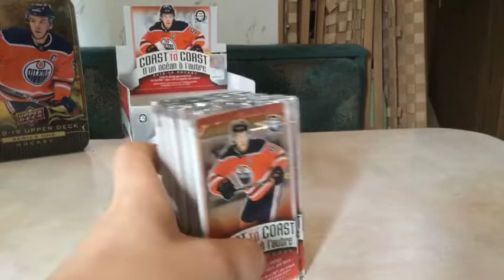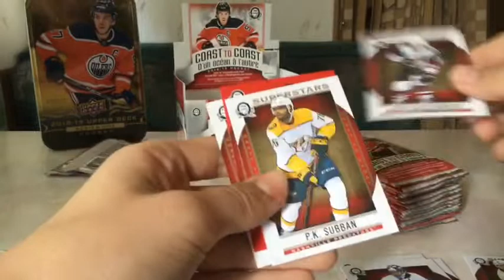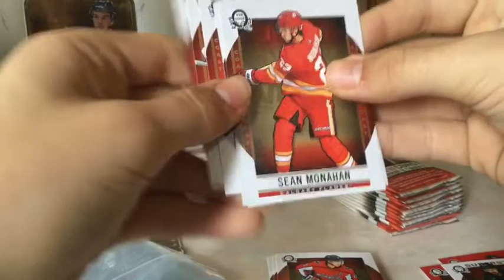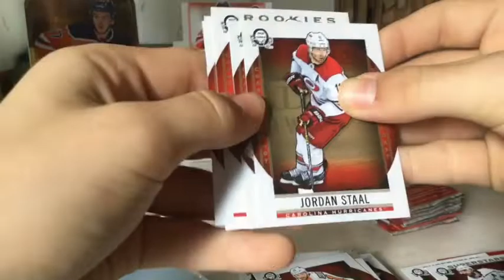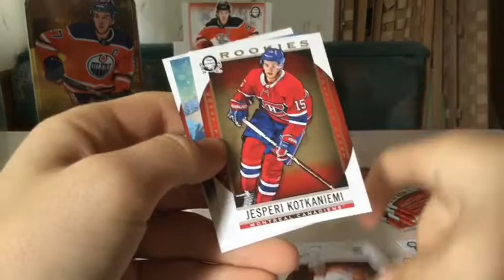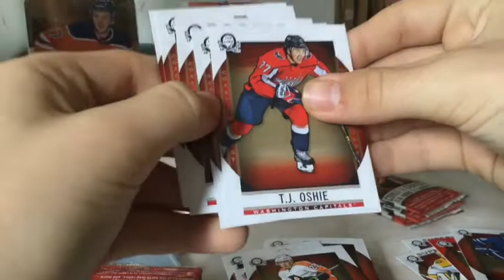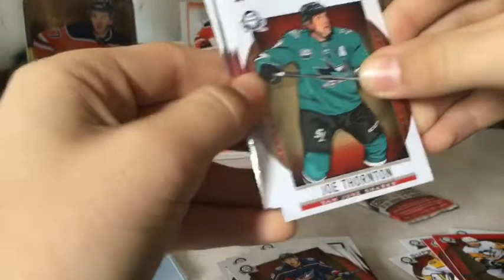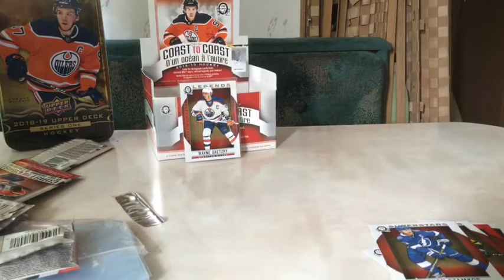18-19 Coast to coast!? A rare pull!!